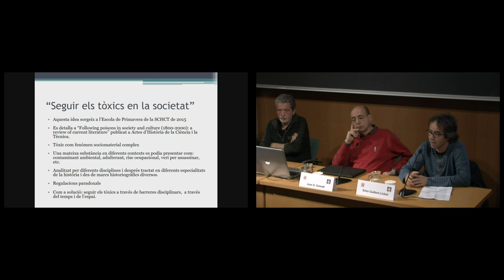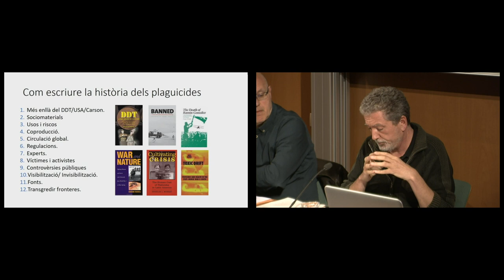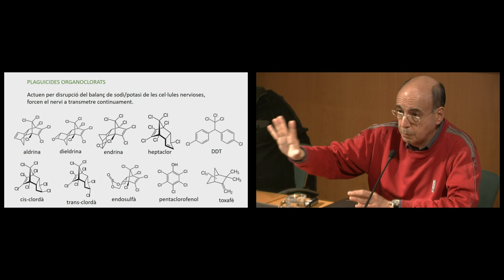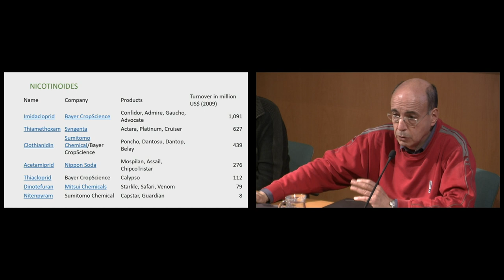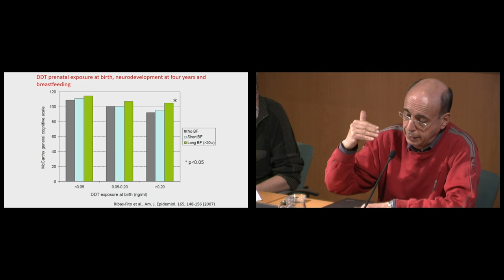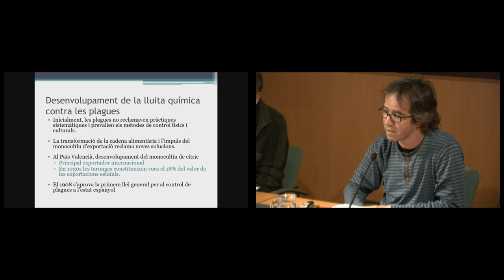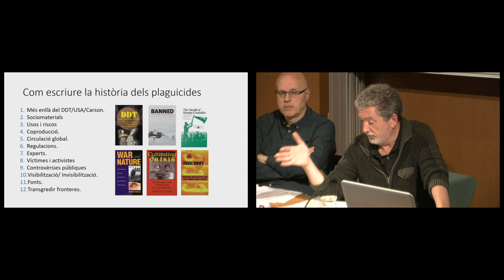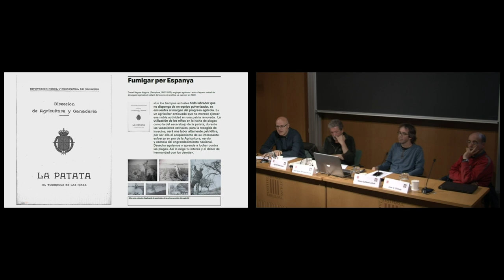Taula rodona «Més enllà de Rachel Carson: pesticides, experts i controvèrsies públiques»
Segona taula rodona del cicle Ciència democràtica: una nova cultura científica en temps d’incertesa.

Han passat cinquanta-set primaveres des que la biòloga nord-americana Rachel Carson va publicar Primavera silenciosa (Silent Spring, 1962) per denunciar l’efecte perniciós dels pesticides —i en particular del DDT— en els éssers vius. Amb aquesta publicació es convertí en un símbol del moviment ambientalista. Malgrat el paper simbòlic i efectiu del llibre de Carson, els pesticides van tenir una llarga història durant el segle XX i han arribat fins als nostres dies com un problema controvertit, sovint amagat i sempre qüestionat a l’esfera pública (el debat recent sobre el fong Candida auris n’és un bon exemple).

En aquesta sessió, científics experts en pesticides i historiadors de la ciència, juntament amb el públic assistent, debatran sobre el problema dels pesticides en el passat i el present.

-Agustí Nieto-Galan (Catedràtic d’Història de la Ciència (UAB) “Rachel Carson i el DDT: una visió retrospectiva”

-José Ramón Bertomeu-Sánchez (Professor d’Història de la Ciència, UV), “Química i poder: Els pesticides i el Franquisme”

-Ximo Guillem Lobat, (Professor d’Història de la Ciència, UV) “La (in)visibilització del risc dels pesticides: un exemple de principis del segle XX”

-Joan O. Grimalt, (CSIC), “Els pesticides avui”

Organització: Societat Catalana d’Història de la Ciència i de la Tècnica (SCHCT) i Centre d’Història de la Ciència (CEHIC)